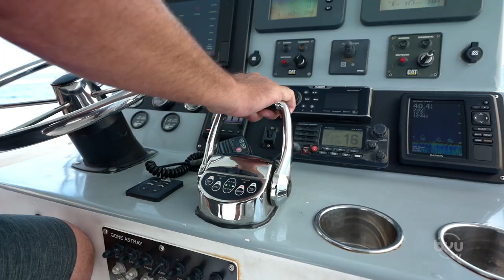We Took Nathan Diving with SHARKS - Random Acts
After Nate Ogden became a quadriplegic, he refused to give up on his dream of going scuba diving. Will, Emilie, and Mason helped him make this dream a reality! Follow the hosts, Nate, and his wife Heather to the Bahamas as they dive and thrive!

Catch up on each season on the free BYUtv app!